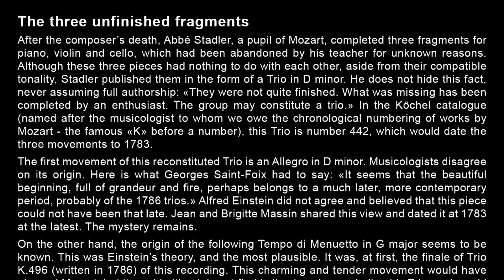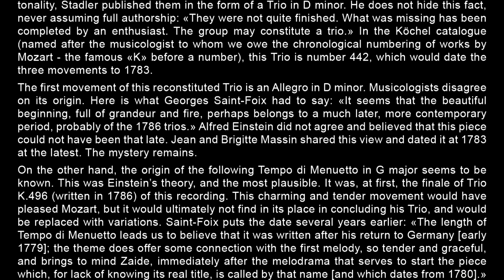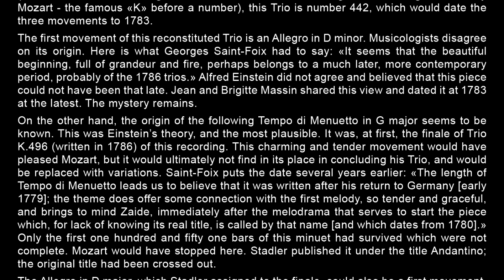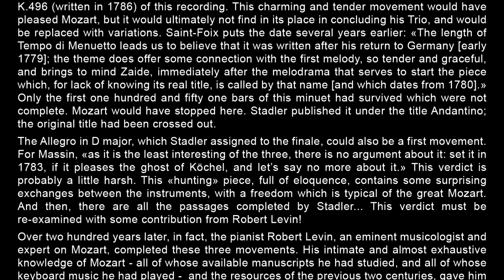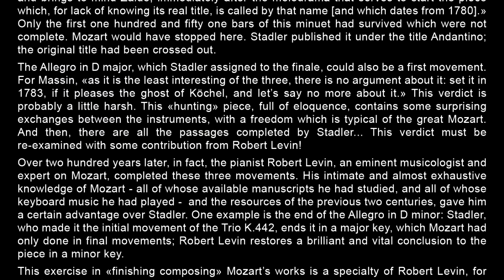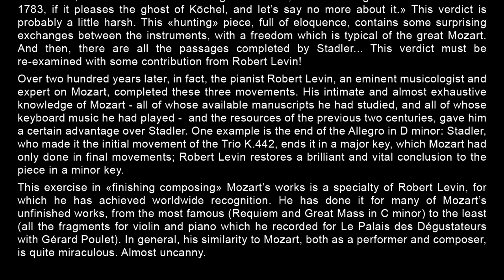MOZART- Trio K442 - 2 - Tempo di Menuetto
Three unfinished movements for trio K442 completed by Robert Levin. World premier recording. Sortie du CD en mai 2019. Le Palais des Dégustateurs.